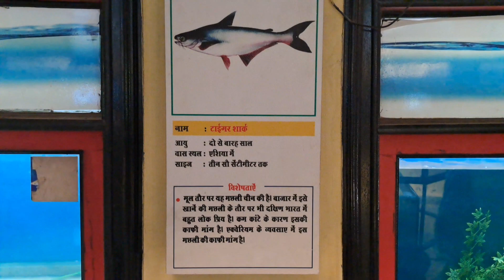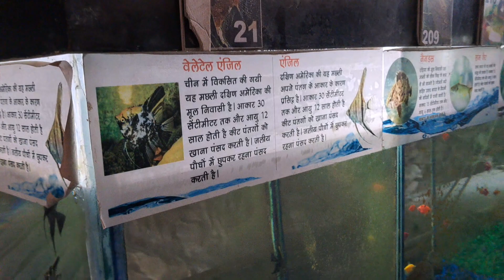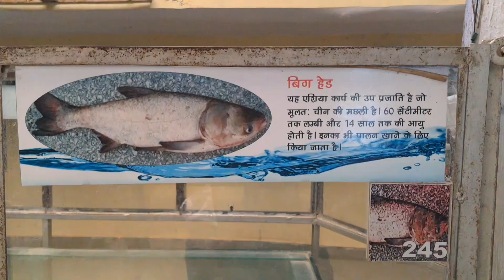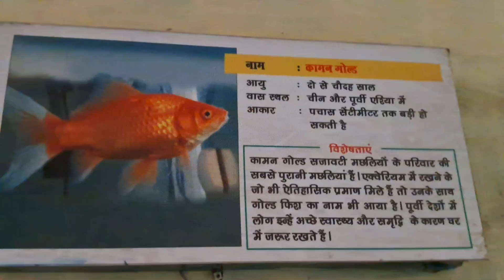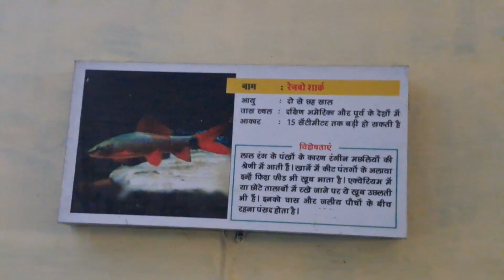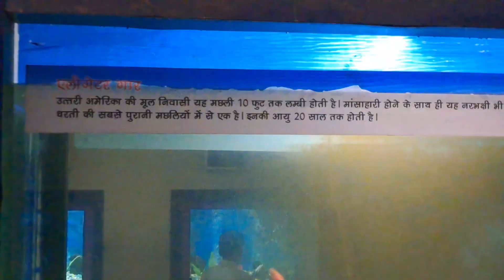ऐसी मछलियां आपने कभी नहीं देखी होगी ! Fish Aquarium !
ऐसी मछलियां अपने कभी नहीं देखी होगी ! Fish Aquarium !